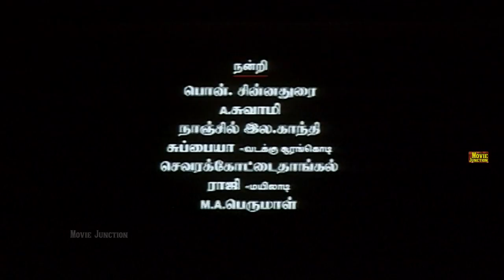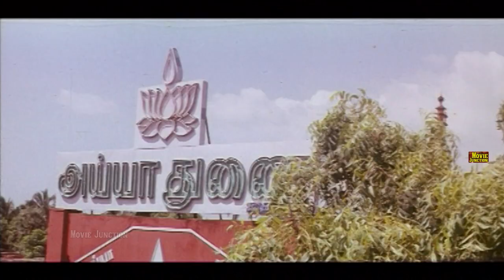Ayya Vazhi | Tamil Full Movie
Senthil (born 23 March 1951) is an actor from Tamil Nadu, India.[3][4] He is famous for his comedian roles along with fellow actor Goundamani. The pair dominated the Tamil industry as comedians in the 80s and 90s.
He was born on 23 March 1951 in a small village called Ilanjambore near Mudukulathur in Ramanathapuram District. He married Kalaiselvi on 14 May 1984.[12] He has two sons, Dr Manikanda Prabhu and Hemachandra Prabhu
He ran away from his village at the age of 13 due to his father's scoldings.[13] He first worked in an oil mart, then in a private wine shop as a waiter and then ended up in drama where he started developing his skills.[14]

He made his debut with Oru Koyil Iru Dheepangal (1979) though officially his first film was Ithikkara Pakki which was released in 1980.[15][16] He slowly entered the Tamil film industry in small characters and finally landed a good role in the film Malayoor Mambattiyan. He has acted in many popular films with several of the leading actors and comedians in the south Indian cine industry. He usually appears in films with Goundamani in a slapstick double act. Together they have formed a comic pair in many Tamil films and was known as the Laurel and Hardy of Tamil CinemaSubscribe Now